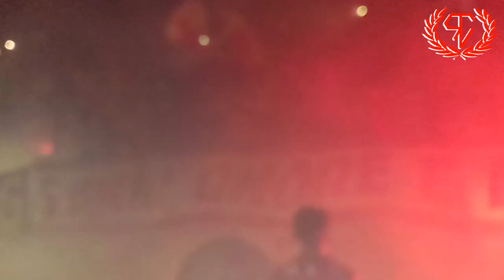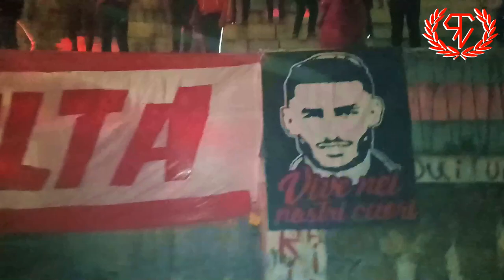Pyroshow || Young-Ultras Red Castle.